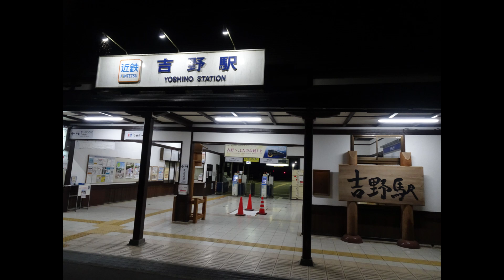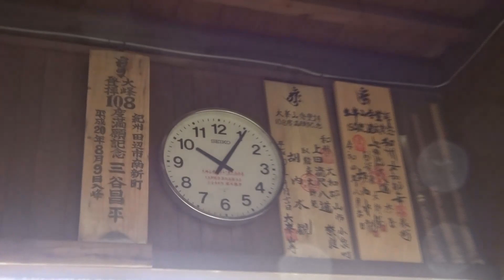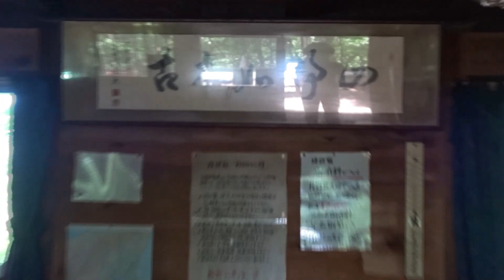大峰山100キロ縦走（吉野から霊場熊野まで）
近鉄吉野駅から湯の峰温泉まで６日かかりました。